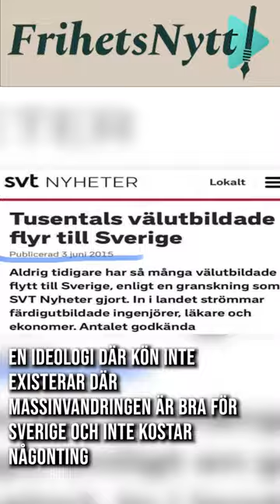Granskning av Bonniers mediamakt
En film där Bonniers mediemakt granskas på djupet. Här får ni veta vilka det är som bestämmer vad du får säga och inte. Under 200 år har familjen Bonnier styrt det offentliga samtalet utan att de haft ett demokratiskt mandat för det. I denna film får ni veta vad som måste göras för att stoppa åsiktsmonopolet.